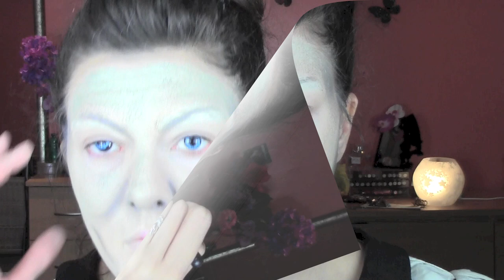ANNABELLE THE CONJURING BAMBOLA ASSASSINA - tutorial trucco horror halloween ita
Spero vi piaccia e Poichè diventa sempre più difficile essere notati su youtube, vi chiedo un po`di supporto per aiutarmi a crescere cliccando mi piace ai video, condividendoli e iscrivendovi al canale o collegandovi con me sugli altri social media (trovate tutti i link qui sotto).